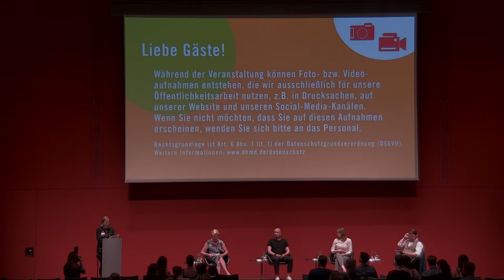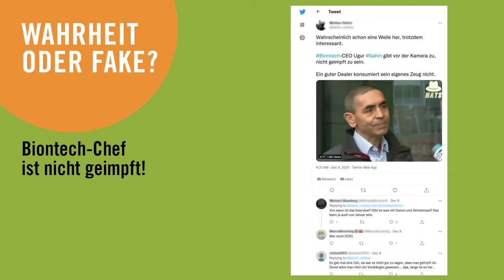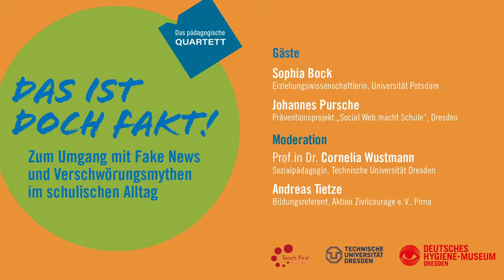Das ist doch Fakt! Zum Umgang mit Fake News und Verschwörungsmythen im schulischen Alltag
16. Juni, Donnerstag, 19 Uhr
Deutsches Hygiene-Museum Dresden
In der Reihe "Das pädagogische Quartett"

Moderation:
Prof.in Dr. Cornelia Wustmann, Sozialpädagogin, Technische Universität Dresden
Andreas Tietze, Bildungsreferent, Aktion Zivilcourage e. V., Pirna

Gäste:
Sophia Bock, Erziehungswissenschaftlerin, Universität Potsdam
Aline Mörrath, Bildungsprojekt Spreu X Weizen, Dresden

Eine Veranstaltung des Deutschen Hygiene-Museums in Kooperation mit Teach First Deutschland

Die Verbreitung von „alternativen Fakten“ und der Glaube an Verschwörungstheorien ist nicht erst in der Corona-Krise zu einem Problem geworden, das den demokratischen Meinungsbildungsprozess gefährdet. Auch Schulen und andere pädagogische Einrichtungen bleiben von dieser Entwicklung nicht verschont. Der Umgang damit ist im pädagogischen Alltag eine große Herausforderung und verweist auf das umfassendere Problem eines veränderten Umgangs mit Informationen und ein anderes Mediennutzungsverhalten junger Generationen, das im Bildungskontext nicht immer adäquat adressiert wird.

Die Veranstaltung diskutiert Möglichkeiten des pädagogischen Umgangs mit Fake News. Im Podiumsgespräch fragen wir: Wie verbreitet ist Verschwörungsdenken unter jungen Menschen? Fällt es heute schwerer, persönliche Meinungen und Wahrnehmungen von Fakten zu unterscheiden? In welchem Zusammenhang steht dies zum Medienkonsum der Generation Y und Z? Welche Ansätze der schulischen und außerschulischen politischen (Medien)bildung gibt es, die zu einem kritischen Umgang mit Information befähigen?